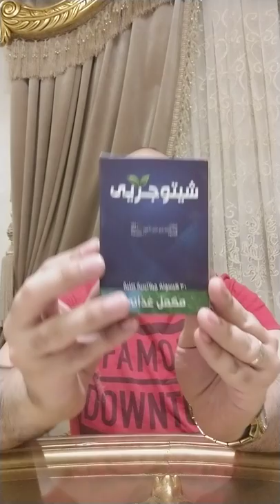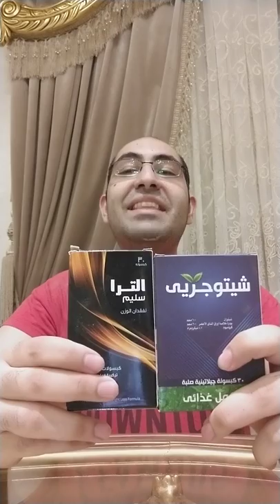الكبسولات الصاروخيه لسد الشهيه وزياده الحرق وتخسيس الجسم